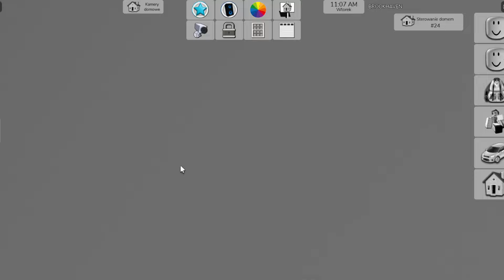Chowaneg w Brookhaven ❤️❤️ Ale jak znajdę dostajesz bana !!! 😉 ⚠️⚠️⛔️⛔️‼️